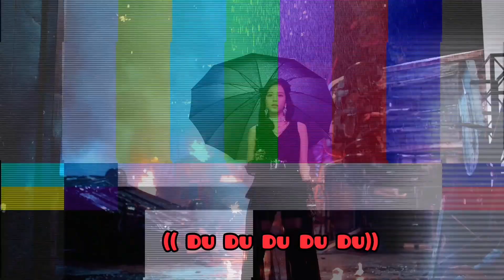Blackpink songs but only my favourite parts......